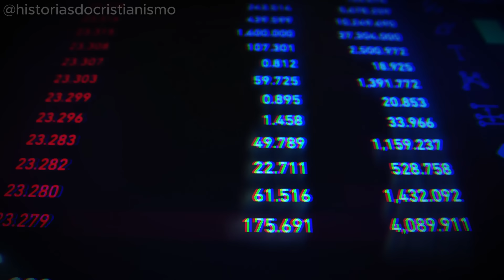🚨 A PESTE JÁ ESTÁ ENTRE NÓS - PROTEJAM-SE! - MENSAGEM DE SÃO MIGUEL ARCANJO 🚨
Fonte: Revelaciones Marianas